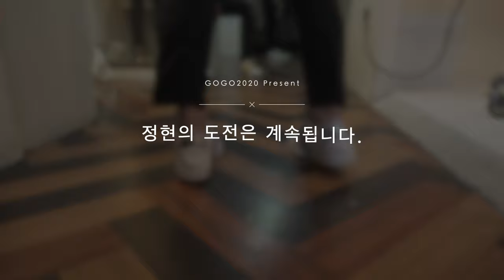[2Z] TuZi(투지) Log - 2집 자켓촬영 현장 정현 LOG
처음 시도하는 투지밴드 막내 정현의 로그영상

그의 도전은 계속된다!

JungHyun start the V-Log!
His challenge continues.

Main Vocal              :  호진(HO JIN)
Rap                           :  현웅(HYUN WOONG)
Guitar & SubVocal  :  지섭(JI SEOB)
Bass                         :  정현(Jung Hyun)
Drums                      :   범준(BUM JUN)

Executive Producer : GOGO2020, Art.K, 빵야TV
Produced by 정한종, 논현로16길

All that fashion styling Team
Stylist & Hair         : 이현정(kate)
Stylist & Make-up : 우하나(elys woo)

Filmed & Edited by 윤은석